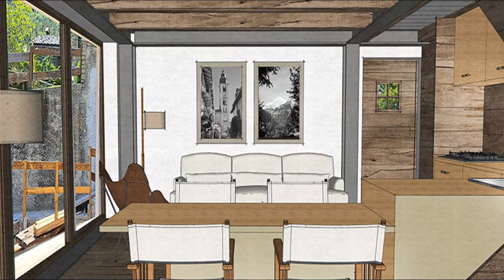Courmayeur Dolonne Villette appartamento bi-livello di nuova costruzione balcone terrazzo posto auto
Courmayeur – Dolonne/Villette: comodissimo agli “Ovetti”, in villetta di nuova costruzione con sole 4 unità, panoramico e soleggiato appartamento con soppalco, terrazza, balcone, posto auto esterno.
Dotato di ingresso indipendente attraverso una terrazza vivibile di 15 mq, l’alloggio sarà composto da luminosissimo soggiorno con angolo cottura e balcone di 5,5 mq, caratterizzato da grandi finestroni a tutta parete, camera matrimoniale, disimpegno e bagno finestrato con doccia; una scala collegherà il soppalco, di 32 mq ca., utilizzabile a seconda dei desideri dell’acquirente.
Le rifiniture saranno accurate e caratteristiche della tradizione valdostana.
Riscaldamento a pavimento, impianto geotermico con pompa di calore; predisposizione per i pannelli solari. Serramenti in triplo vetro. Predisposizione caminetto.
Per ogni ulteriore informazione si prega contattare al n. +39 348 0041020

Courmayeur – Dolonne/Villette: very convenient to the “Ovetti”- cabinlift. In a newly built villa with only 4 units, panoramic and sunny apartment with mezzanine, terrace, balcony, outdoor parking space.
Equipped with an independent entrance through a 15 m2 liveable terrace, the property will consist of a very bright living room with kitchenette and 5.5 m2 balcony, characterised by large floor-to-ceiling windows, double bedroom, hallway and windowed bathroom with shower; a staircase will connect the mezzanine, of approximately 32 m2, which can be tailored according to the buyer's wishes.
The finishes will be precise and characteristic of the Aosta Valley tradition.
Underfloor heating, geothermal system with heat pump; predisposition for solar panels. Triple glazed windows. Fireplace predisposition.